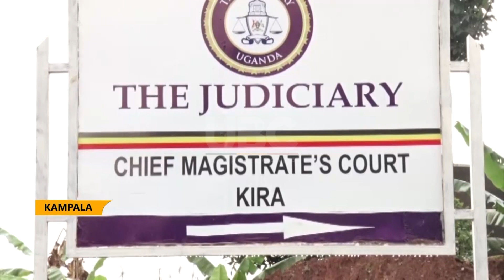DPP withdraws charges against Semakula Sulait former Busiro South MP aspirant, Paul Owor denied bail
The office of the Director of Public Prosecutions has discontinued charges against Sema Properties Consultant proprietor, Ssemakula Sulait, charged with three counts of malicious damage to property, conspiracy to commit a felony, and fraudulent procurement of land title.
Meanwhile, the former MP aspirant, Busiro South, Paul Owor, has been denied bail by the high court and sent back to Entebbe magistrate’s court.